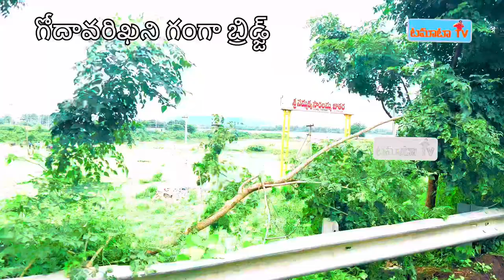గోదావరిఖని లో గంగా వేగంగా ప్రవహిస్తుంది